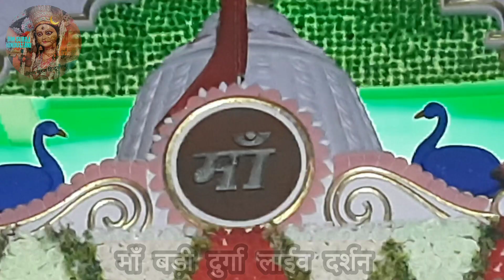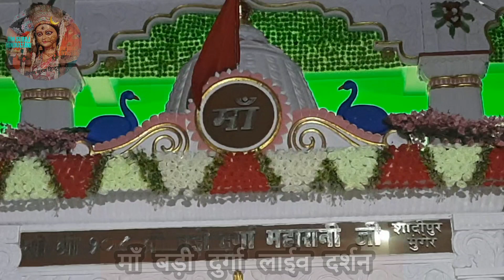👌सज गया माँ बड़ी दुर्गा का मंदिर। Sag Gaya Maa Ka Mandir 2022 Video।। Maa Bari Durga Live Darshan।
about videos - 👌सज गया माँ बड़ी दुर्गा का मंदिर। Sag Gaya Maa Ka Mandir 2022 Video।। Maa Bari Durga Live Darshan।

bari durga sadipur munger
bari durga munger ka
bari durga visarjan munger bihar
bari durga munger status
badi durga
badi durga maa temple
badi kali maa munger
bari durga munger history
bari durga maa mahaarti
bari durga Puja munger bihar
bari durga arti
munger bari durga mahaarti 2020
munger ka durga mata
munger ka durga puja
munger ka bari durga videos
munger ka durga maa
munger ka durga ji
maa durga bhakti videos
munger videos
munger choti durga
munger ki maharani
choti durga maa munger
Bari Durga Maa Munger Bihar
Bari Durga Munger
Bari Durga Maa
Bari Durga
Bari Durga Maa Temple Munger
Bari Durga Jamalpur
Munger Bari Durga 2022
Munger ki Maharani
Munger video
Munger Durga Puja
मुंगेर बड़ी दुर्गा पूजा बिडयो
बड़ी दुर्गा मुंगेर
मुंगेर के बड़ी दुर्गा
बड़ी दुर्गा शादीपुर मुंगेर
मुंगेर का बड़ी दुर्गा दिखाईए
मुंगेर की महारानी
मुंगेर विडियो

     🌹 श्री श्री १०८श्री बड़ी दुर्गा माँ शादीपुर मुंगेर नं०१ बिहार भारत 🙏
माँ बड़ी दुर्गा के सभी भक्तों से निवेदन है कि हमारे साथ जुड़े और माँ का लाईव महाआरती  दर्शन करें हर दिन मंदिर से 🙏
जय मैया मुंगेर वाली बड़ी दुर्गा माँ महाशक्ति धन्यवाद

🌹Maa Bari Durga ka darshan Kara   or munger ka sabhi dharmik Ashthal ka darshan Kara,,,,Aaj hi jura hamara sath 🙏